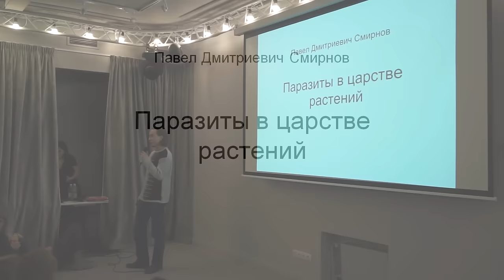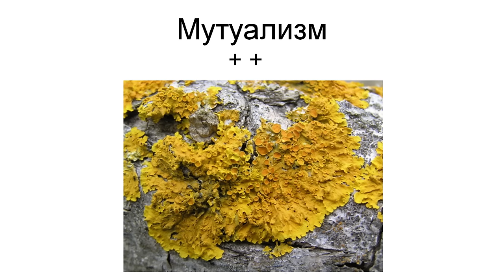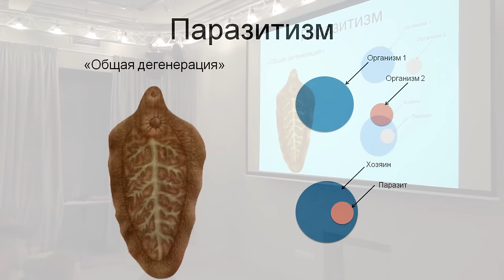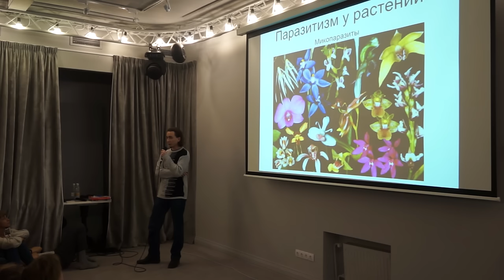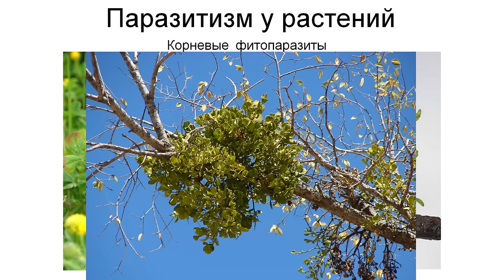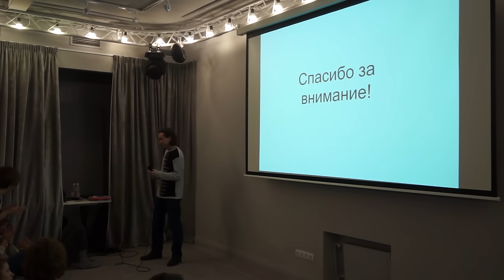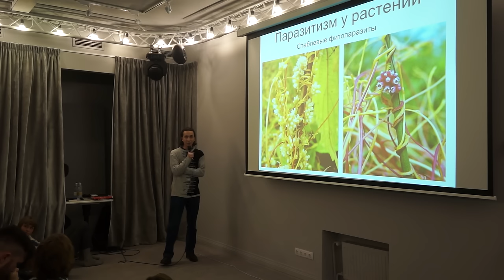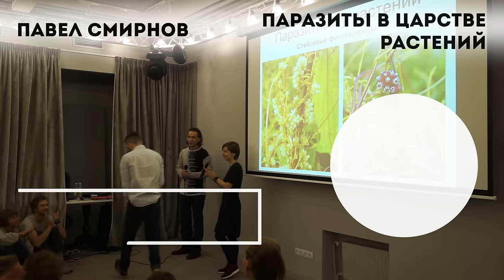Павел Смирнов - Паразиты в царстве растений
Павел Смирнов: выпускник и преподаватель СПбГУ, специалист в области структурной ботаники паразитических растений.

Растения-паразиты представлены достаточно большим количеством видов среди всего разнообразия цветковых растений. Существуют семейства растений, целиком состоящие из паразитов. Сложность изучения подобных объектов заключается в отсутствии единого подхода и терминологической базы, а так же малом количестве классических работ по данной тематике.

Подход к этой проблеме с точки зрения «экологической паразитологии», позволяет уже сейчас выдвинуть ряд гипотез о происхождении паразитизма у цветковых растений. Об этом и поговорим.